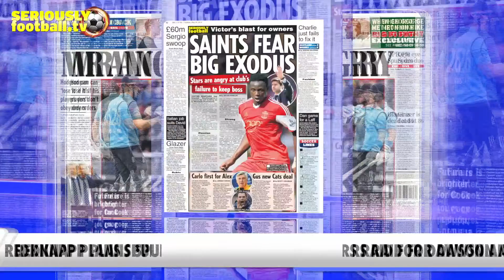Newspaper review - Thursday 29 May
All todays top news and gossip from the papers including Sergio Aguero to Real Madrid and Harry Redknapp's transfer plans.